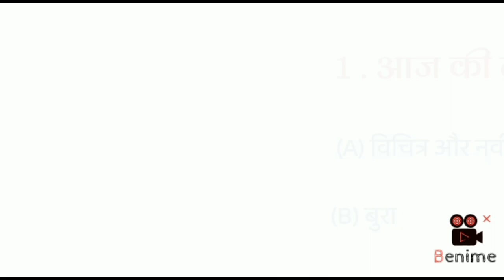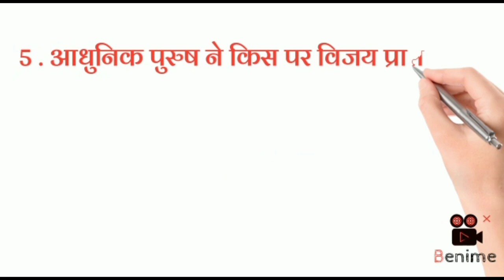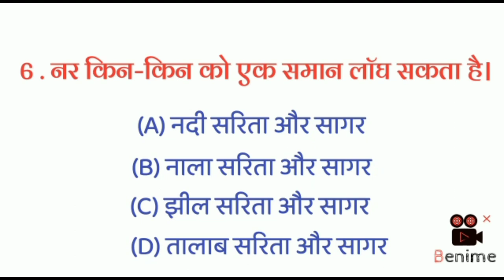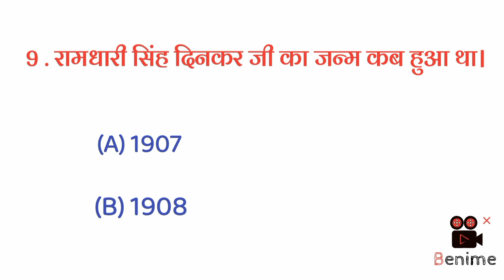Abhinav Manushya l अभिनव मनुष्य l class 10th l hindi l mcq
abhinav manushya class 10th
abhinav manushy 10th class mcq